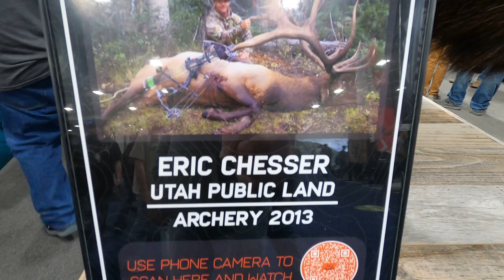2022 WESTERN HUNTING & CONSERVATION EXPO. HUNT EXPO Salt Lake City, UTAH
HAIRY LEG HUNTING attended the 2022 Western Hunting & Conservation HUNT EXPO. It was packed full of vendors, outfitters, YouTubers, Hunting clubs, hunting equipment, and yummy food.
We are extra lucky to meet up with Ben from the YouTube channel @Shedcrazy and also all 5 guys from the YouTube channel @Hushin.  BOTH channels are followed by us and we love watching them slay such awesome animals. We hope that some day we can hunt/collaborate channels with them. Someday!
If you've never been to the Hunt Expo, you're missing out. Go buy a hat, t-shirt, elk bugle, bow, something from the awesome vendors that are there this year. I probably spent more than I should BUT, it was for a worthy cause.